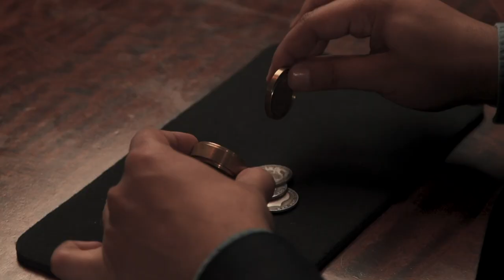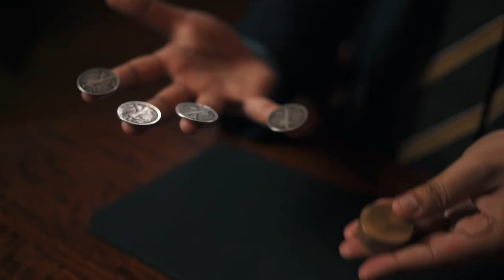‘Brass Class’ by Copeland Coins & Rooster Full Trailer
This is not a review!

But I am very proud of this 🙂 I’m so pleased to share with you my new project with Copeland Coins, ‘Brass Class’

This is a selection of beginner Okito Coin Box moves that I use in my day to day walk about coin box magic. Even if you’re an advanced coin box worker hopefully you’ll enjoy a couple of the new moves in there as well!